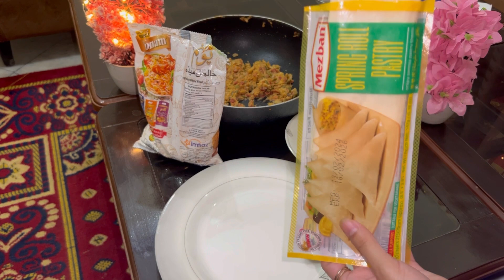How to fold samosa pati-🍟😁must watch quick way to fold🥰